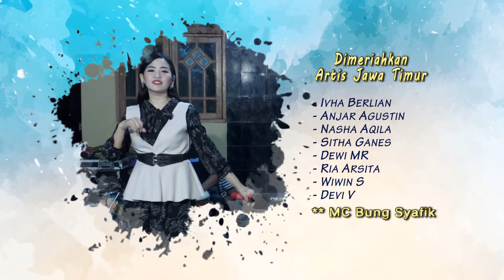BERSABARLAH Dewi Mutia Rahma New Arsita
Kunjungi jg Channel Yg Lain Yaa Guyss

BERSABARLAH

Bertepuk sebelah tangan
Mengharapkan suatu balasan
Berdiam berpangku tangan
Itu hanya menyiksa badan

Apalagi sakit hati
Jangan pendam di dalam dada
Sebaiknya kau nyatakan
Agar nanti tiada kecewa

Bertepuk sebelah tangan
Mengharapkan suatu balasan
Berdiam berpangku tangan

Pabila nanti kau kecewa
Kepada seorang kekasih, sabarlah
Anggaplah saja itu hanya
Pengalaman bagi dirimu sendiri
Dari itu bersabarlah selalu

Bertepuk sebelah tangan
Mengharapkan suatu balasan
Berdiam berpangku tangan

Bertepuk sebelah tangan
Mengharapkan suatu balasan
Berdiam berpangku tangan

Bertepuk sebelah tangan
Mengharapkan suatu balasan
Berdiam berpangku tangan

Bertepuk sebelah tangan
Mengharapkan suatu balasan
Berdiam berpangku tangan